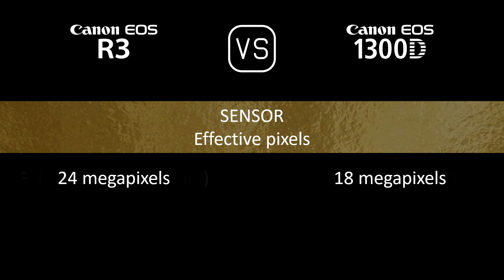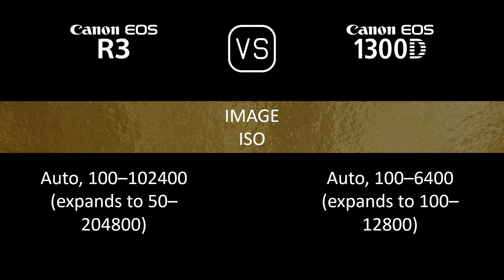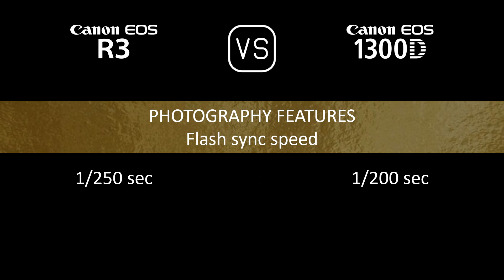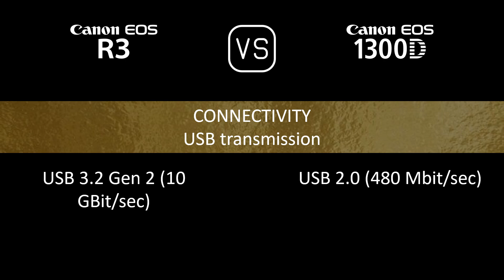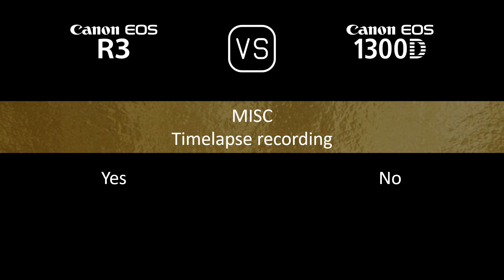Canon EOS R3 vs. Canon EOS 1300D: A Comparison of Specifications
This video overviews the Canon EOS R3 and the Canon EOS 1300D in a parallel comparison of specifications.

00:24 LAUNCH
00:32 BODY
00:41 SENSOR
01:05 IMAGE
01:21 OPTICS & FOCUS
01:50 SCREEN
02:10 VIEWFINDER
02:26 PHOTOGRAPHY FEATURES
03:27 VIDEOGRAPHY FEATURES
03:43 STORAGE
03:47 CONNECTIVITY
04:16 PHYSICAL
04:36 MISC